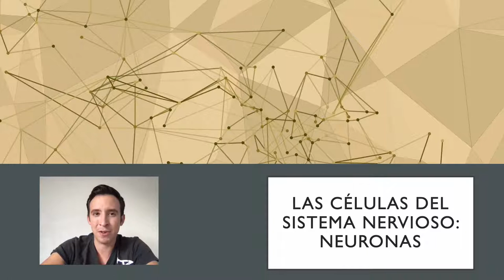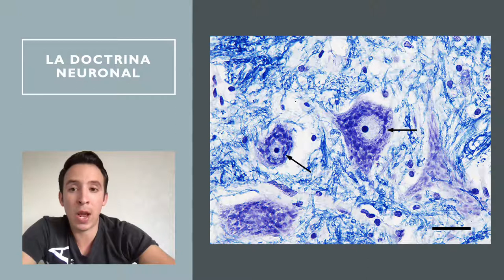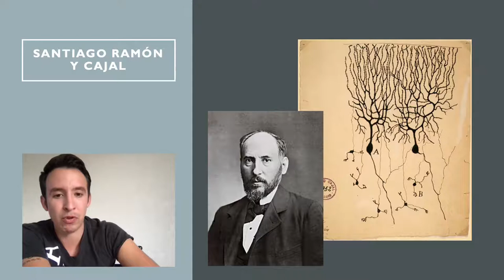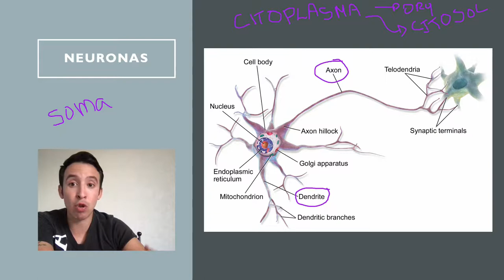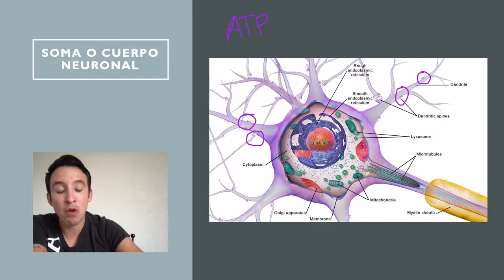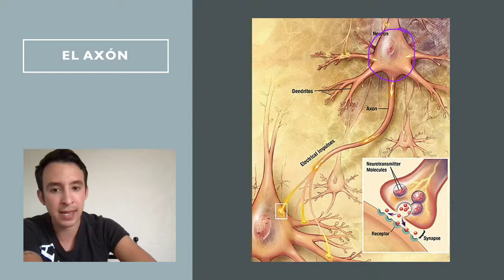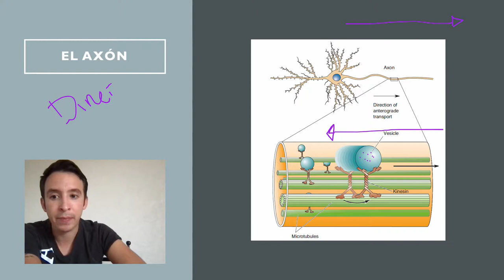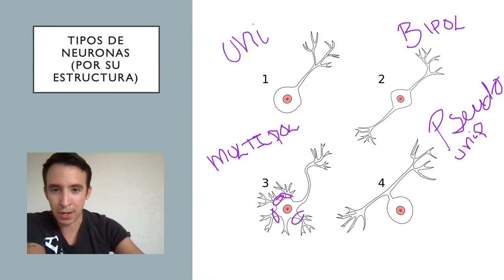05. ¿Sabías esto sobre las neuronas?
Clase 5 - Las células del sistema nervioso: Las neuronas.
En esta clase revisamos algunos generalidades sobre las neuronas. Conocerás cómo se descubrieron, cuál es su estructura y cuáles son sus partes.

¡Te invito a seguir este curso gratuito: “Neurociencias desde Cero”!
En este curso vas a aprender todo lo que siempre quisiste saber sobre el cerebro humano y su funcionamiento. Bueno, por lo menos hasta donde la ciencia sabe actualmente.
No voy a asumir ningún conocimiento previo por lo que, sin importar tus antecedentes profesionales, podrás aprender del fascinante mundo de las neurociencias.
Además, si no conoces mi canal, te invito a darte una vuelta por el resto de mi contenido, el cual está organizado en distintas playlists.
¿Quieres conocer sobre las ofertas de formación continua para psicólogos?